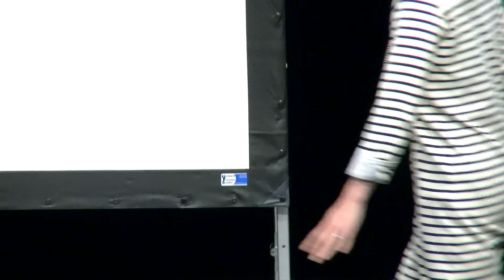杉本彩の動物環境・福祉協会Evaが総理より公益財団法人として認定後に初の大型イベント｜HAPPY あにまる FESTA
§　平成二十七年四月十七日に俳優座劇場（東京都港区）にて、公益財団法人 動物環境・福祉協会Eva主催の『HAPPY あにまる FESTA －大きな声、大きな力－ プロジェクト』が十日間に亘り開催された。

初日は、映画『みんな生きている～飼い主のいない猫と暮らして～』の上映とトークセッションが行われ、同財団の理事長を務める杉本彩と泉悦子監督、NPO法人ねりまねこ副理事長の亀山嘉代の三名が登壇した。

泉監督は涙を浮かべながら自主制作の理由を語った。「初めて自分のプライベートを出して、ドキュメンタリー映画を出させて頂きました。こうしないと出来なかった。人に頼んでもやって頂けないし、自分の切実の問題を作っていこうと一人で自主制作を始めました」。本作は、一般の愛猫家や日本だけではなくアメリカとドイツの協力も得た点に触れ、感謝も述べた。

‹国も認める高い公益性の活動›
　平成二十七年二月二十六日に内閣総理大臣より、公益財団法人として同財団は認定された。杉本理事長は「認定を頂き嬉しく思います。今回のイベントは決意表明でもあり、ボランティアの方々と皆で力を合わせて式典の形にしました。楽しそうだなとふらっと（イベントに）来て頂きたいな思っております。」と笑顔でインタビュに答えた。猫八匹と犬三匹を飼い、メディアでは大の犬猫好きと報じられている。

街を歩いていても犬や猫を見かけない日は滅多に無い。少子化が進み十四歳以下の人口（千六百二十三万三千人／平成二十七年 総務省統計局調べ）よりも、ペットが多い。日本の今の現状は、ペットブームが原因で子ども達よりもペットが多い。

ペットショップでは流行の犬猫がショールームに飾られ、買い求める客は留まる事が無く足を運ぶ。その分で問題が起きている点を指摘。繁殖を強いられたり、売れ行きの悪い動物は殺処分や山等に捨てる事件も起きている、動物への虐待も犯罪である点も強く主張した。動物は、人間と同じで命もあり性格も様々だ。気軽に買えるが、気軽に飼えるものではないだろう。

イベントは映画以外にも、ミニコンサートや音楽劇、絵本作家・画家・イラストレーターが描いた「震災で消えた小さな命展３」の展示も行った。

『HAPPY あにまる FESTA －大きな声、大きな力－ プロジェクト／㈶動物環境・福祉協会Eva』

記者：社会部　齋藤瑠衣